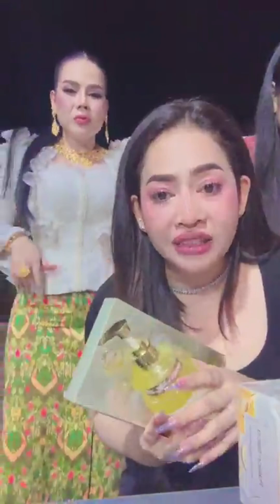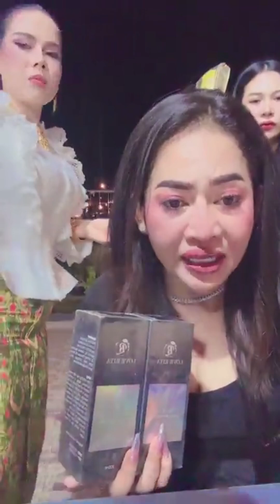អ្នកត្រៀមមើលឈុតកឋិន mommy love riya ពេលនេះបានឃើញហើយស្រស់ស្អាតណាស់🥰